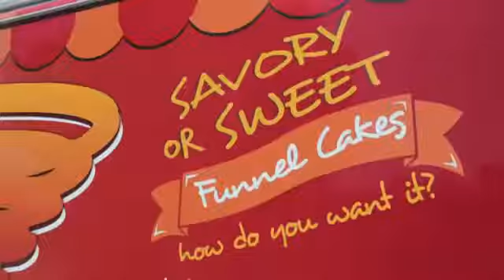Commercial with my Ima 🥰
Funnel Cakes